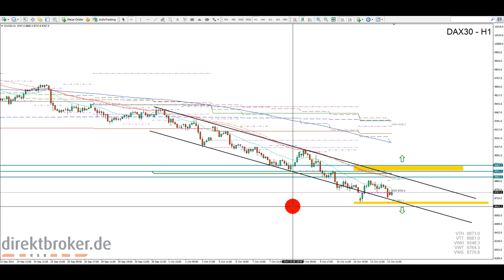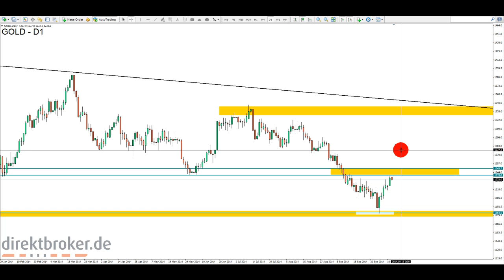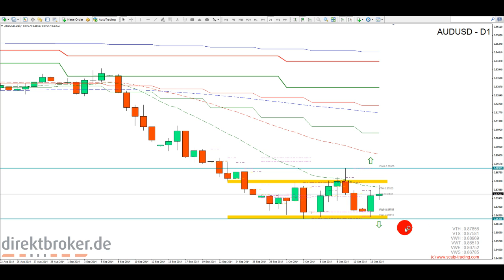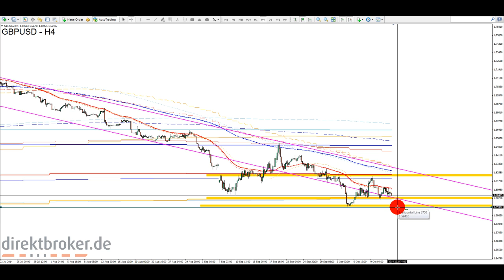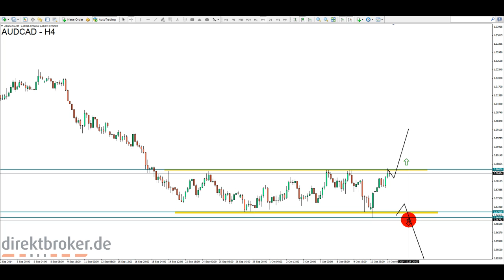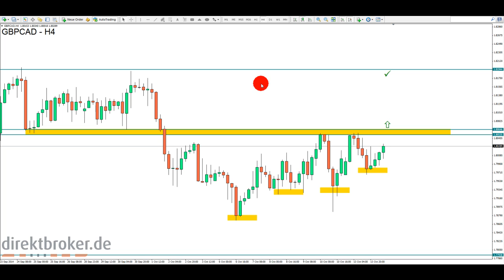FOREX am Morgen - Di, 14.10.2014 [HD]